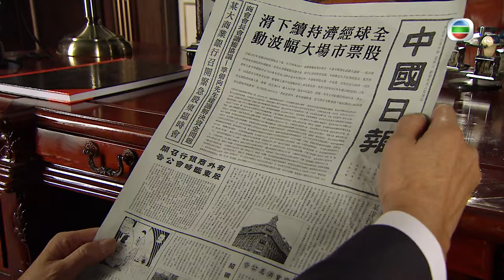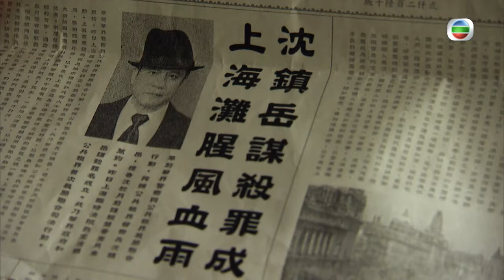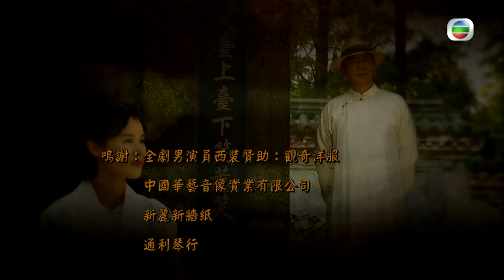[Eng Sub] TVB Drama | Lord Of Shanghai 梟雄 05/32 | Anthony Wong, Kent Tong | 2015